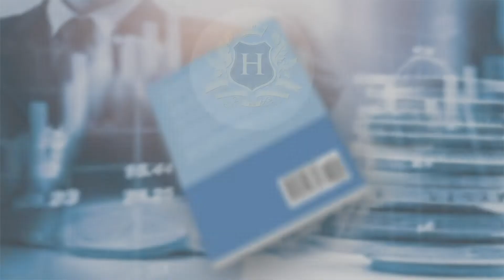Stock Trading Terms Dictionary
Essential Stock Trading Terms You Should Know
Whether you're a new investor or a seasoned pro, it helps to have a solid glossary at your fingertips to provide quick clarification on a particular term or to expand your overall stock market vocabulary.

Understanding the stock market can be a daunting task for any new investor. Not only are there many concepts and technical terms to figure out, but nearly everybody is trying to give you advice.

This practical glossary book compiles a list of 150 most common stock trading terms you’re likely to encounter. Every stock trading term is explained in detail, with clear and concise article style description and practical examples.

This Practical Stock Trading Guide Helps You Understand:
•  Day Trading
•  Fibonacci & Swing Trading
•  Forex Trading
•  Options Trading
•  Commodity Trading
•  Crypto Trading
•  Futures Trading

To fully get to grips with learning the stock market, you first need to understand all the different terminology that is often used. Use this practical stock market terminology guide with its alphabetical index. Consult for stock trading terms and lingo that will help you understand the markets better.

Make Stock Trading Less of a Mystery
Deep knowledge of stock trading will greatly reduce the possibilities of losing money. That’s why it helps a lot to have the stock market terms in the back of your mind, and understand various trading strategies, before taking the plunge.

Get Smart with the Financial IQ Series
Please also have a look at other titles in this series. The Herold Financial IQ series covers all major areas and aspects in the financial world.

•  Personal Finance, Real Estate, and Banking
•  Corporate Finance, Investment, and Economics
•  Retirement, Trading, and Accounting
•  Debt, Bankruptcy, Mortgage, Small Business, and Wall Street
•  Financial Laws & Regulations, Acronyms, and Abbreviations